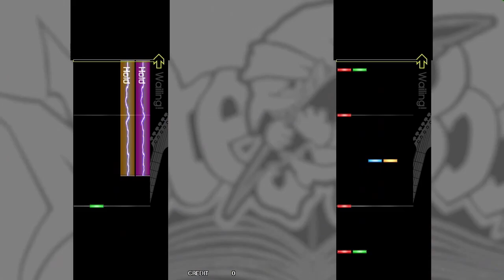【GITADORA GALAXY WAVE Guitarfreaks】 Crystal Breath feat. Sennzai MASTER Guitar & Bass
Guitar: Lvl 8.05
Bass: Lvl 7.80